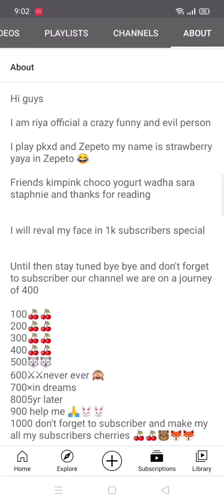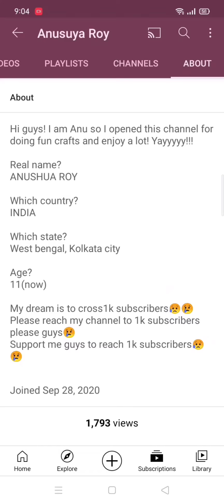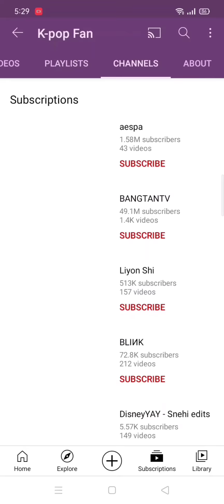Shout-out To My Friends|| pt 2